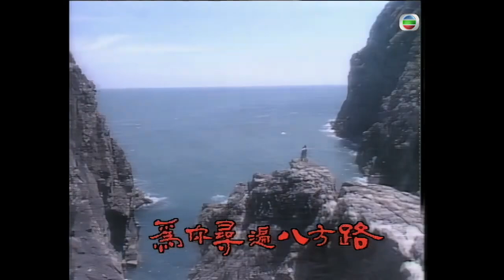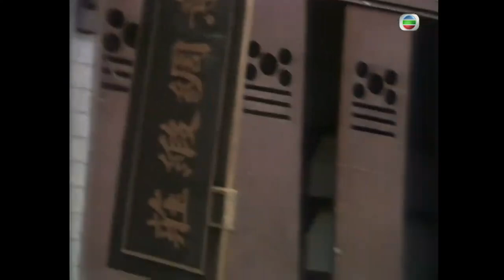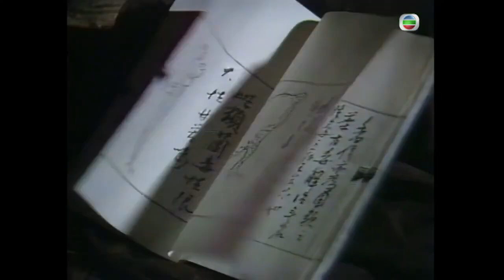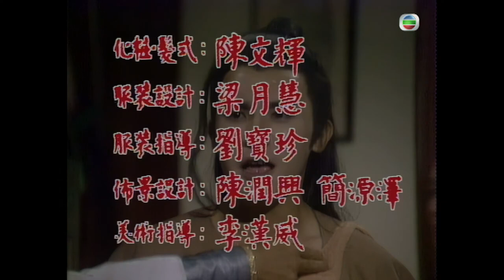梁朝偉 Do姐鄭裕玲 版TVB Drama 倚天屠龍記 4K 60FPS 14/40｜李香琴(滅絕)殺死曉芙｜梁朝偉 鄭裕玲DoDo姐 任達華 鄧萃雯 陶大宇 曾江｜TVB 國語中字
倚天屠龍記 4K 60FPS 14/40｜主演: 梁朝偉 任達華 鄭裕玲 鄧萃雯 陶大宇 曾江｜TVB Drama

難姑眼見青牛為愛輕生，感動不已，坦言原只為試探其夫之情，頓後悔不已，着無忌喂以解藥。金花婆婆趕至，以為“醫仙”夫婦殉情，不顧而去。青牛為感謝無忌救命之恩，特將畢生所學傳予他，從此埋名歸隱。金花婆婆重臨胡家試探青牛之死虛實，遇上無忌，以武逼他歸順其門下，無忌寧死不屈。後滅絕師太撞至，不值她恃強凌弱，立以“倚天劍”示威，金花不敵而去。滅絕千辛萬苦找到曉芙下落後，要她殺楊逍以贖罪孽，始能將峨嵋掌門之位傳予她，芙寧死不從，遭滅絕所殺。曉芙臨死前將不悔託予無忌，囑他代送上崑崙山楊逍手上。忌、悔上路時，遇上青牛夫婦被金花施毒手，遺下“毒經”一本，無忌悲痛之餘，拾回毒經以作紀念。後遇上饑荒，簡捷、薛公遠要生劏二人作食糧，幸明教朱元璋等及時相救，二人終得脱險。當忌、悔抵崑崙山時，掌門何太沖因其妻王姑被毒蛇咬傷，以為山上名醫不力，要將其治罪。無忌挺身替其療傷，令何太沖欽佩不已。